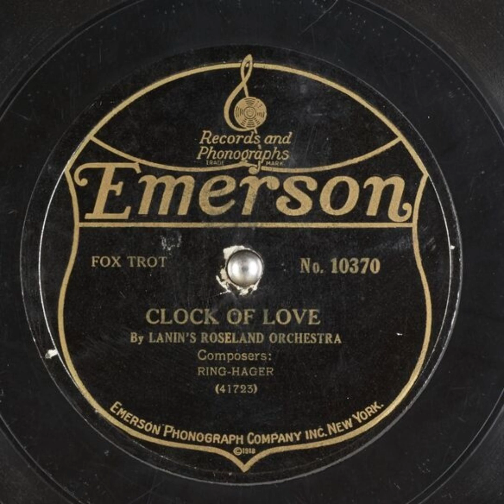Clock of Love - Lanin's Roseland Orchestra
Title: Clock of Love

Publication date: 1921
Language: English
Performer: Lanin's Roseland Orchestra
Writer(s): Ring, Hager

Summary: Fox Trot

Matrix number: 41723-2
Catalog number: No. 10370